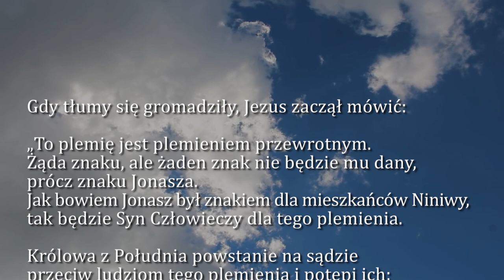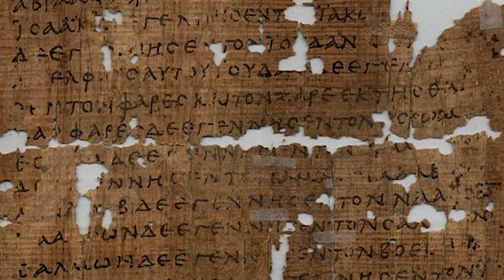Dobra Nowina na dziś | 9 marca - Środa, I tyg. Wielkiego Postu